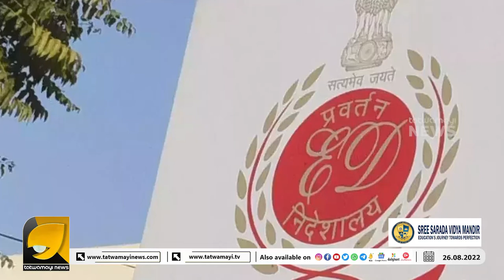പിണറായിക്ക് കുരുക്കിടാനോ ED യുടെ പുതിയ നീക്കം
ED യുടെ പുതിയ യൂണിറ്റ് തിരുവനന്തപുരത്ത് ലക്‌ഷ്യം പിണറായി | PINARAYI